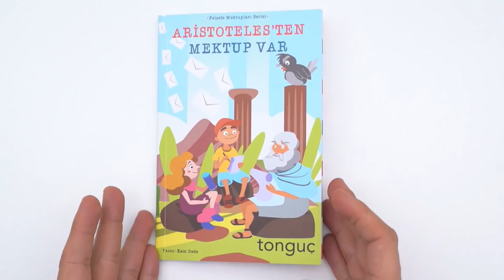Aristoteles'ten Mektup Var!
Aristoteles'ten Mektup Var! Seninle felsefe yolculuğuna bu kitap ile başlıyoruz. Bu kitabı detaylı incelemek ve sahip olmak için hemen tıkla
Aristo Dünya'nın en ünlü filozoflarından birisidir. Bakalım, düşünce tarihinin önemli filozofları, akıllarını nasıl kullanmışlar, hangi sorulara yanıtlar aramışlar? Neler söylemişler? "Aristoteles'ten Mektup Var" diyerek başlıyoruz serimize... Aristoteles'ten sonra başka bir filozoftan mektup var! Modern meddahımız Kain Dede, felsefe tarihinin önemli filozoflarının dilinden, çocuklara felsefe mektupları yazdı. Çünkü "Felsefe, nesiller arası mektuplaşmadır," diyoruz.